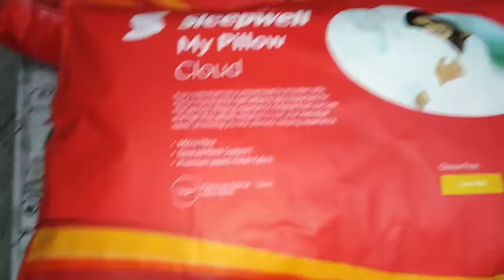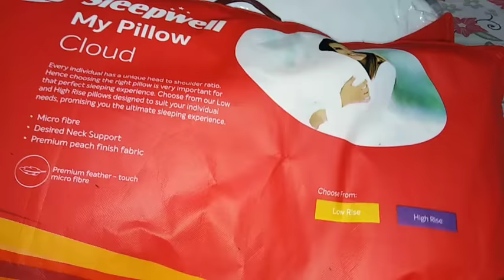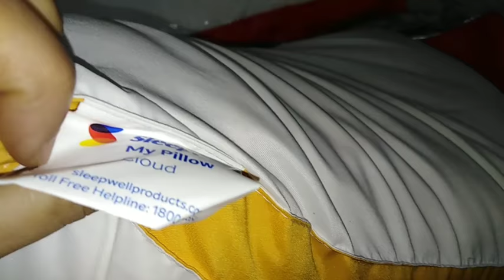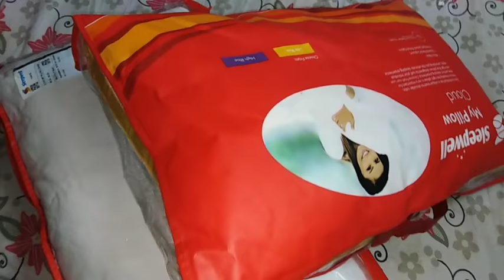Sleep well pillow review and unboxing. Micro fibre pillow, Memory foam pillow, PU foam pillow review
Unboxing sleep well pillow,
Review of sleep well pillow,
Pillow sleep well,
My pillows cloud